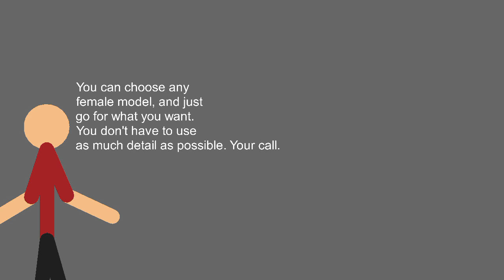How to make a simple female model (idk no more.)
Enderman girl picture (From Mister feelgood) (Sub to him)

My partners drawing (Credits to her, sub to her as well, she's also amazing)